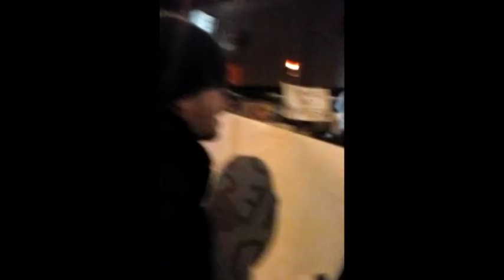Buffalo Rally 1: The Rhetoric of Justice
Weave News eyewitness report on a rally held in Buffalo, NY, following the death in police custody of unarmed black man Wardel "Meech" Davis.